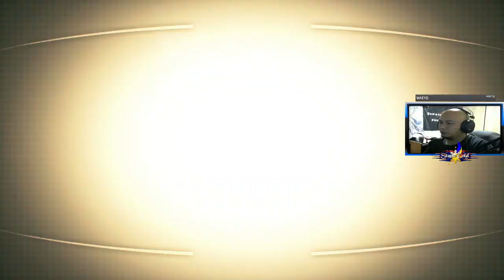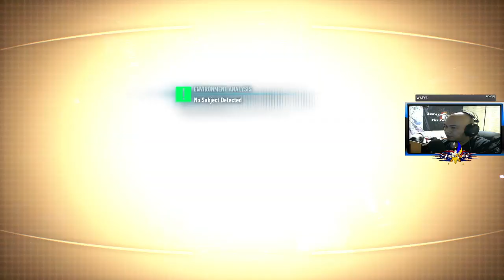Chillin' | #522 [EN/FIL]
Featuring xXx | Stone Cold